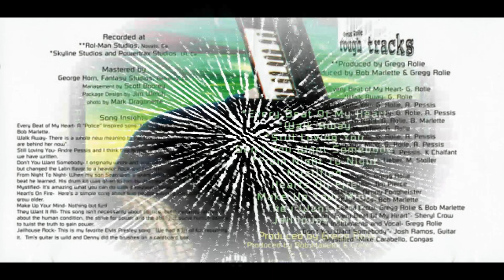Gregg Rolie - Every Beat Of My Heart